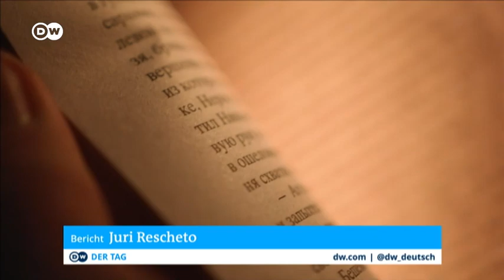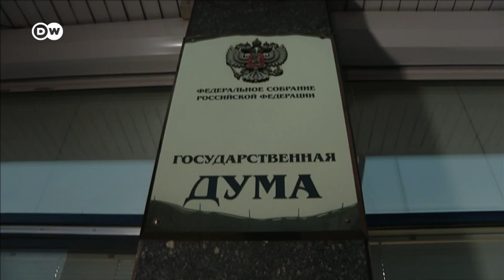🟢 WarDay 343 - Anti-westliche Rhetorik: Russland und LGBTQ-Rechte DE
Beitrag: LGBTQ-Propaganda-Gesetz - DW DW Nachrichten
Dauer 3 min.  Land: Russland

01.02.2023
Seit über einem Monat gilt in Russland ein sogenanntes
LGBTQ-Propaganda-Gesetz, das die Verbreitung von Inhalten zu
gleichgeschlechtlicher Liebe unter Strafe stellt. Immer mehr
Bücher und Filme landen seither auf dem Index.

ready: 1.1.2023